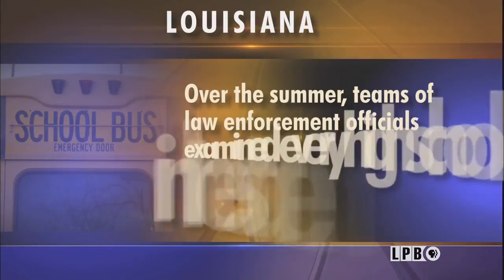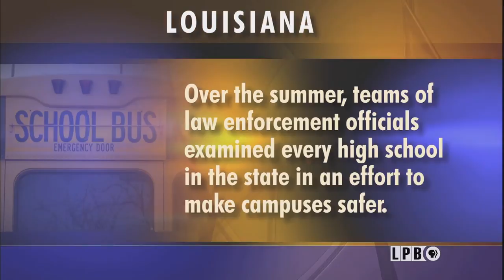West Nile, School Safety, Rodents of Unusual Size, LA Public Square, Lazy Lester | 08/24/18 | LSWI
Of all the states, Louisiana has the most cases of West Nile Virus. We ask experts about symptoms and how to avoid the deadly infliction.

We talk to State Police Superintendent Col. Kevin Reeves about what safety improvements students may be seeing on their campuses as they return to school.

In a special town hall production, Louisiana Public Square took up the challenges the state faces regarding its literacy rate and how to inspire a love of reading.

A new documentary outlines the effects nutria have on the state’s coast and its culture. We’ll speak with the producers of this film.

Louisiana blues legend Lazy Lester passed away at his home in California.  A look at Lester and his impact on music.